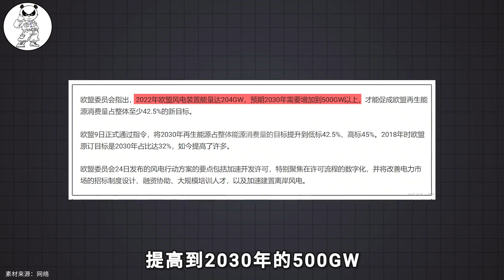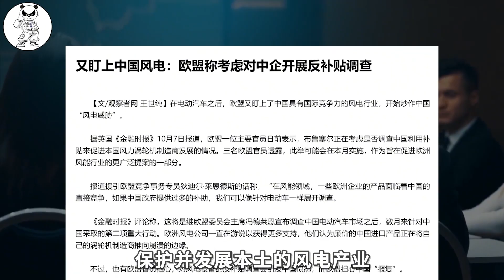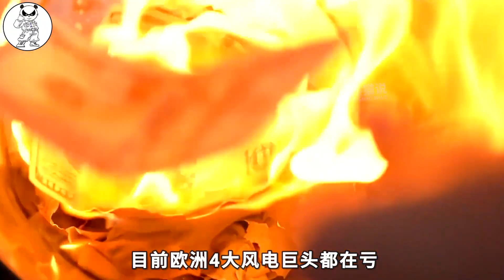欧媒：光伏都失败了，还要针对中国风电？欧盟的能源自主梦难实现